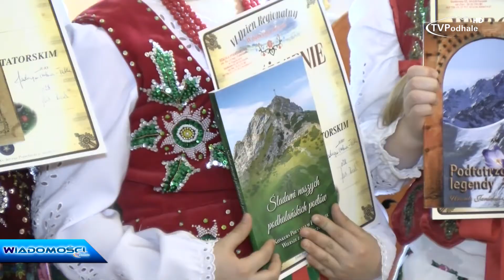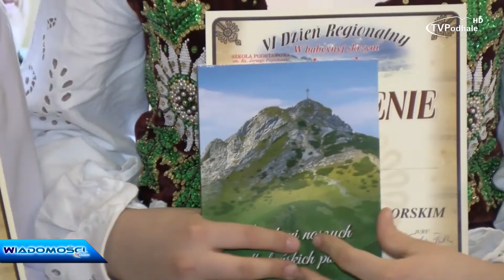VI Dzień Regionalny w Stasikówce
W Szkole Podstawowej w Stasikówce odbył się VI Dzień Regionalny. Było wszystko, co góralskie! Więcej szczegółów w materiale!

2017